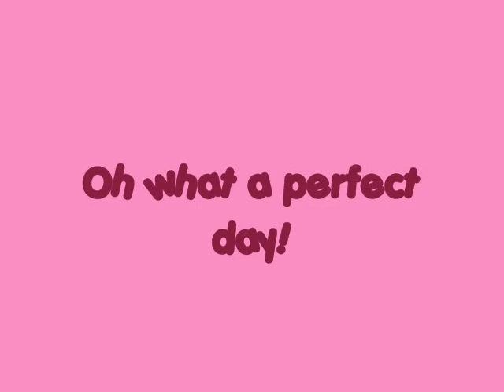Russ 'n the Rollers - PERFECT DAY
Recorded a few years ago ... Tim and Anthony doing backing singing ...